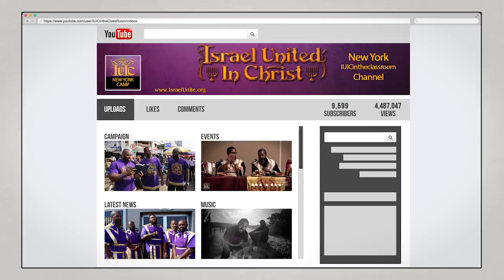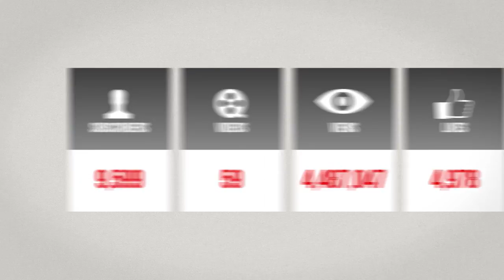The Israelites: Sin Will Make You A Pitiful Case